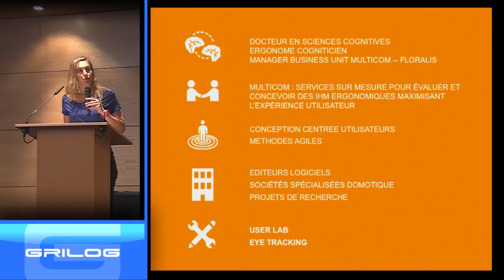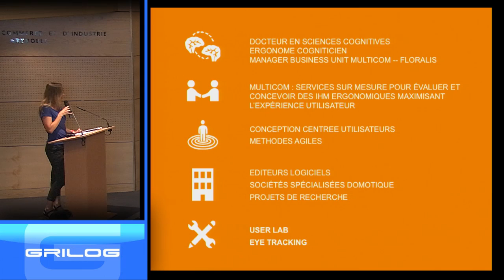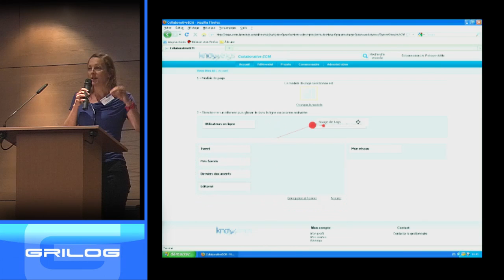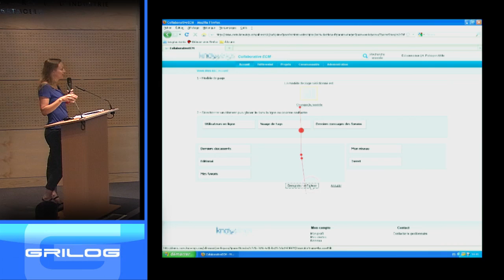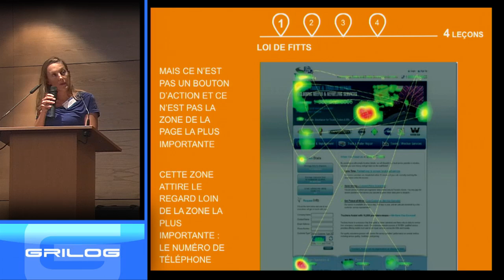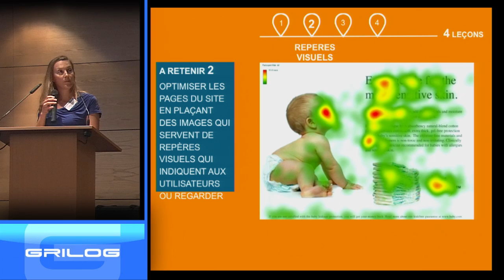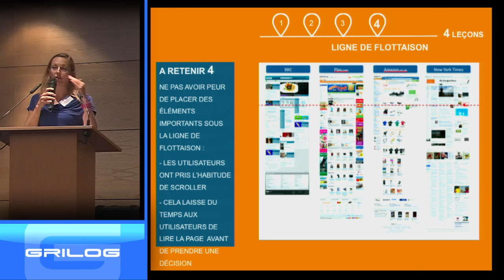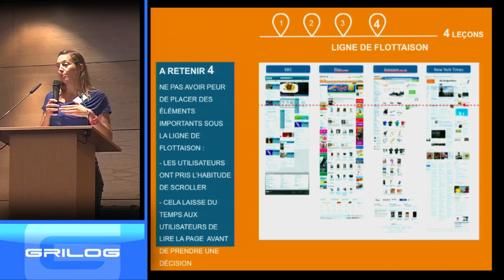« Que nous apprennent les études d'eye tracking sur les comportements des internautes ? ... »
« Que nous apprennent les études d'eye tracking sur les comportements des internautes ? Leçons de marketing ... »
Anne Pellegrin de MULTICOM
A travers différents exemples issues d'études d'eye tracking, comment les résultats de ces études peuvent servir d'inputs pour comprendre le comportement des internautes, et ainsi concevoir des sites internet plus efficaces en termes d'impact sur l'utilisateur.